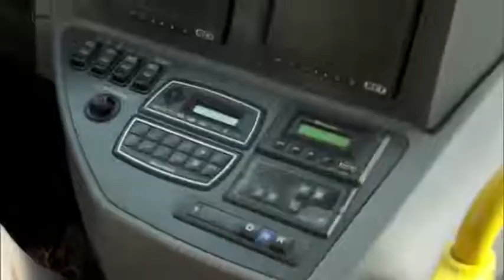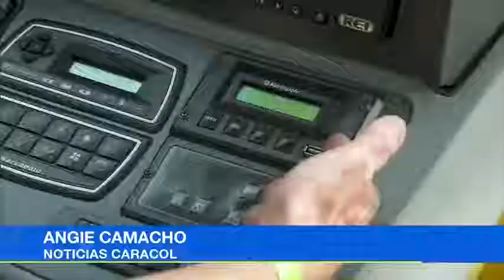Superarticulado de Brasil, una de las propuestas para Transmilenio en renovación de buses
Sistema tendrá en cuenta a proveedores que ofrezcan automotores amigables con el medio ambiente. Licitación se abre a final de año y se cerrará en 2018.El súper articulado, una de las alternativas que se postulará a Transmilenio y que ya rueda en Sao Paulo y Río de Janeiro, tiene capacidad para transportar a 230 pasajeros, funciona con diesel y genera menos contaminación.